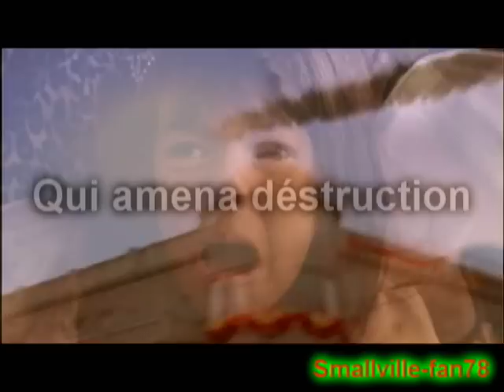Smallville montage pilot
Smallville video
Montage of the episode pilot